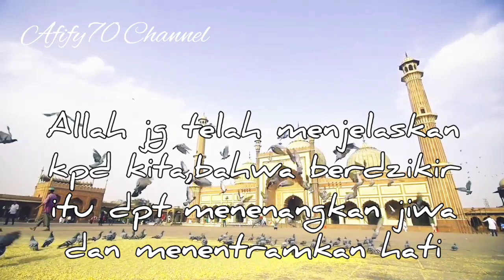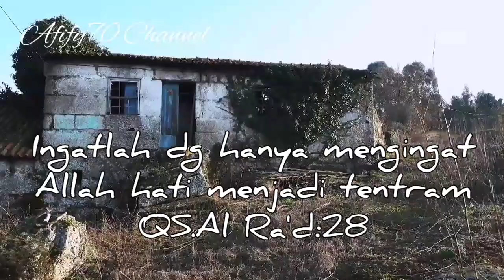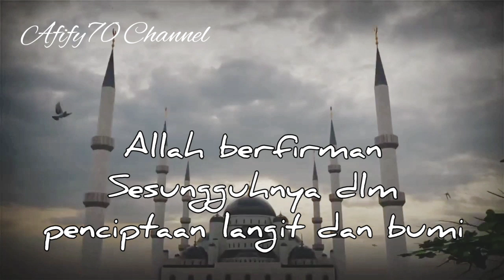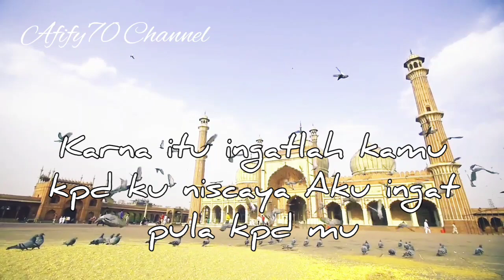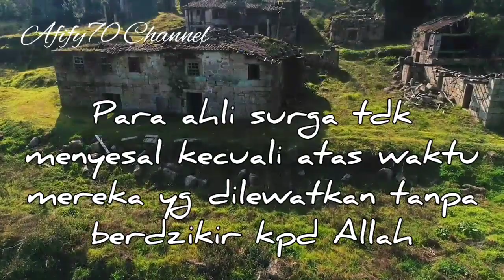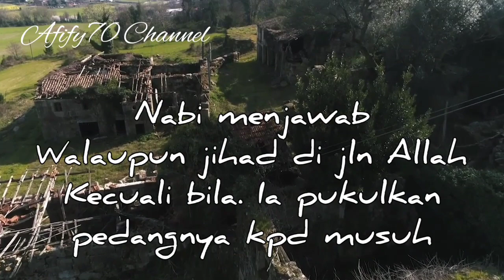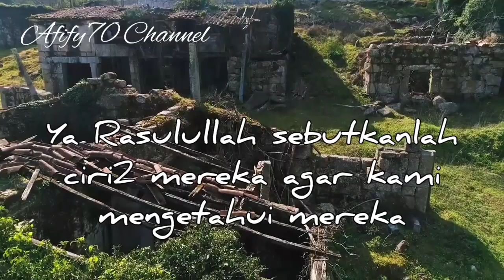Dzikir kepada Allah-masuk surga tanpa hisab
Dzikir adalah amalan para penghuni surga.didalam surga para penghuni surga tidak lagi shalat puasa zakat,namun mereka selalu berzikir pada Allah.lisan yg selalu berzikir kpd Allah akan masuk surga tanpa hisab